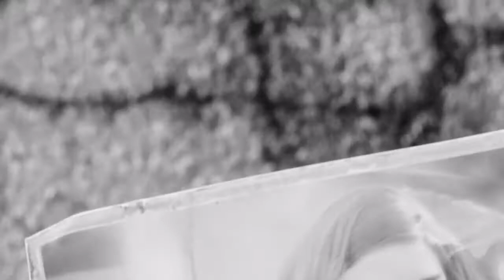#01 - Willkommen im Vault | Jenki + RaiTschu | Let's Play Together: Fallout 4™ ... uff pälzisch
Das erste wöchentliche Let's Play Together zusammen mit RaiTschu! Ich hoffe ihr habt Spaß dran :D Wir erstellen einen Charakter und gehen dann zum Vault, in dem wir glücklicherweise einen Last-Minute-Platz gebucht haben! :D

Fallout 4™ | Rollenspiel (2015)
Kommentiert von Jenki  und RaiTschu (2017)
Hier findet ihr mich auch:

Kleingedrucktes:

Fallout 4™ ist ein Spiel von Bethesda Game Studios. Jenki steht in keiner Verbindung zu Bethesda Game Studios. Jenki distanziert sich von allen Kanälen, Videos, Kommentaren usw., die vorgeben etwas mit Jenki zu tun zu haben und im Namen von Jenki zu handeln.